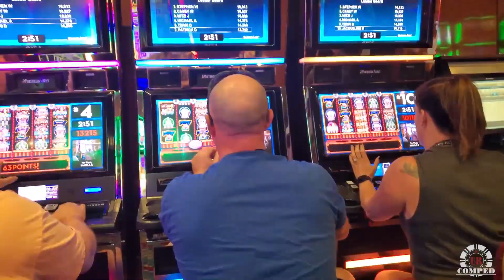Brilliance of the Seas New Years Eve 2019-2020 Meetup Highlights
Check out our highlights from our New Years Meetup onboard the beautiful Brilliance of the Seas, December 28, 2019 - January 2, 2020!